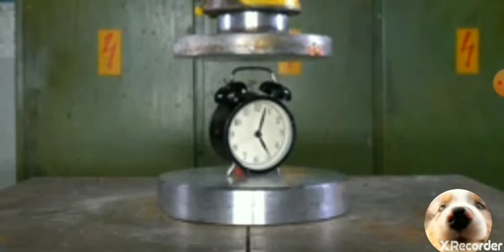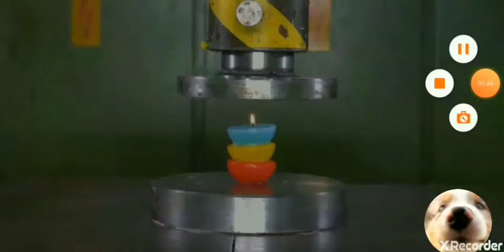Things getting crushed by a hydraulic press In REVERSE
Hey guys if I get 100 subs I will do a voice reveal